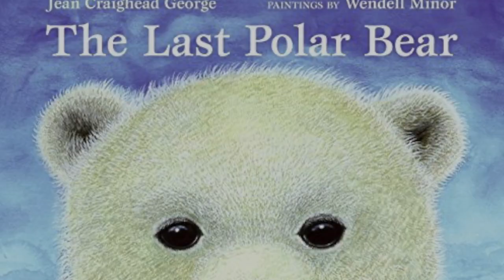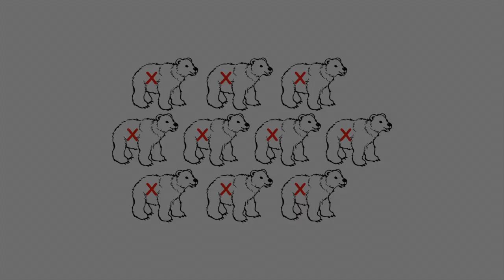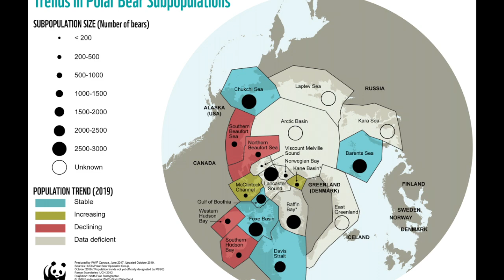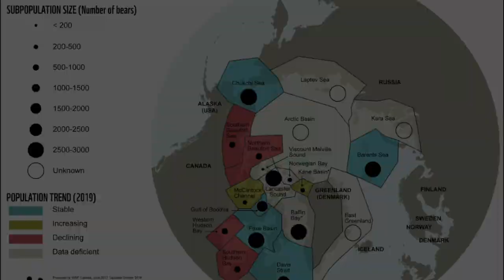The Last Polar Bear?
Inspired by the classic children's book "The Last Polar Bear," this video answers some key questions about polar bears:

1. How many polar bears are there? and
2. Will we see the last polar bear in our lifetime?

Using publicly available data from the Polar Bear Specialist Group (PBSG) at the International Union for the Conservation of Nature (IUCN), we take a look at polar bear population and whether it's increasing or decreasing over time.  The impact of anthropogenic climate change (global warming) on sea ice is discussed as is the potential impact on polar bears.

"Polar Bear Female With Cubs Along the Beaufort Sea" by USFWSAlaska is marked under CC PDM 1.0. To view the terms,

"Polar Bear Breaks Ice" by U.S. Geological Survey is marked under CC0 1.0. To view the terms,